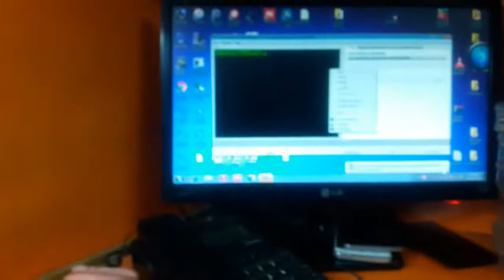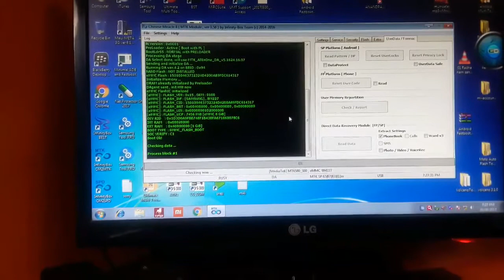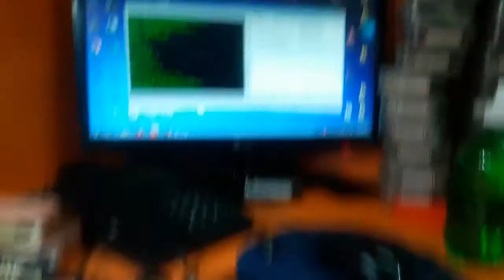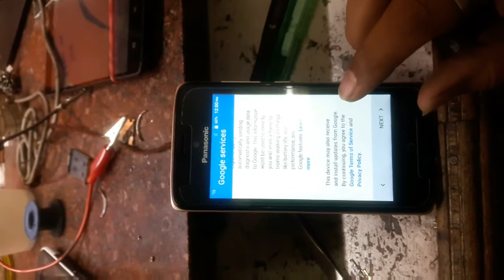Panasonic T44 privacy lock & frp remove with cm2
Panasonic T44 privacy lock  by cm2 dongle one click